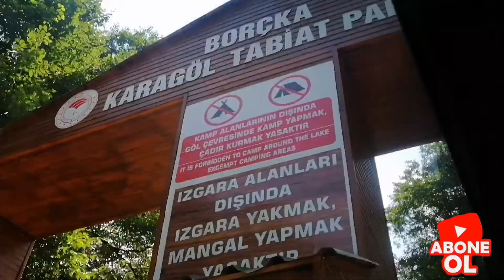Borçka Karagöl | Artvin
Doğu Karadeniz Turu devam ediyor

Karadeniz'in en yeşil şehri Artvin'deyiz.

Yeşilin her tonunu görebileceğiniz Borçka Karagöl'den muhteşem görüntüler.